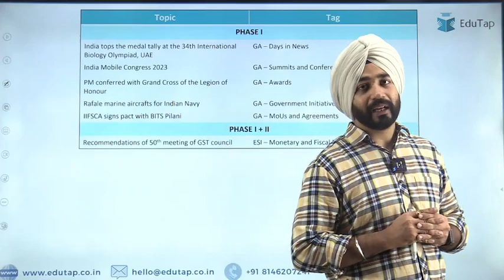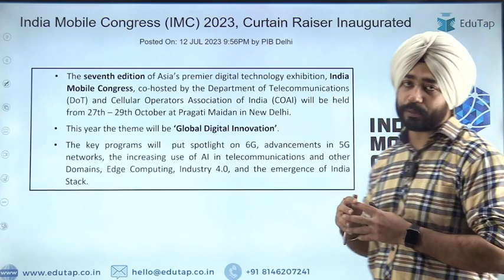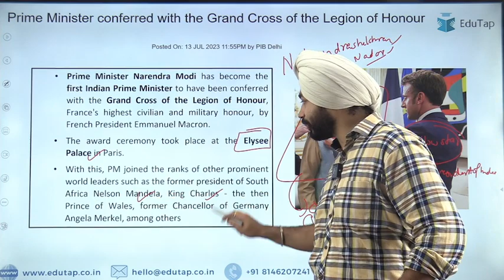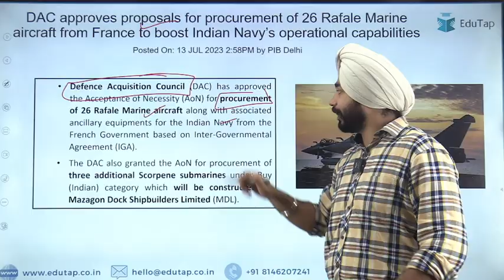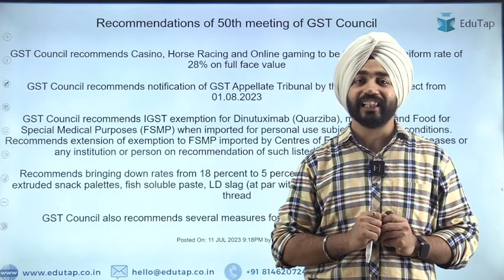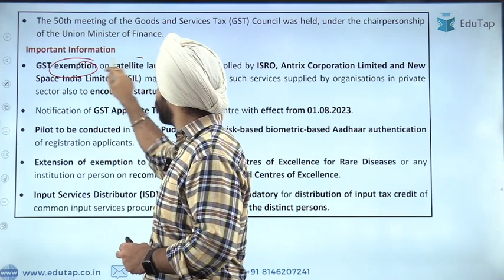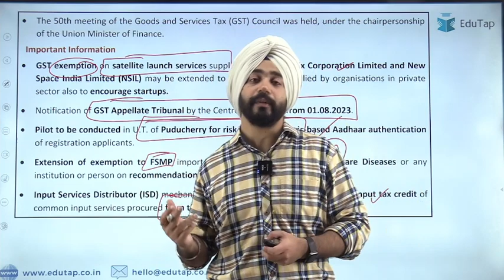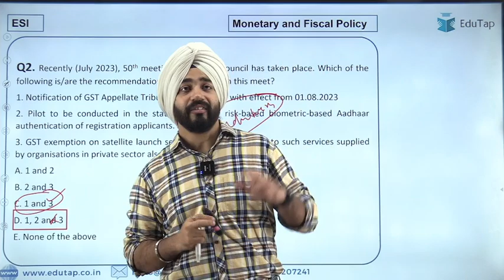PIB Current Affairs MCQs | Important ESI Current Affairs Revision | RBI, SEBI & NABARD Preparation